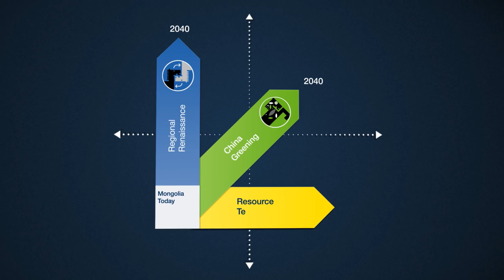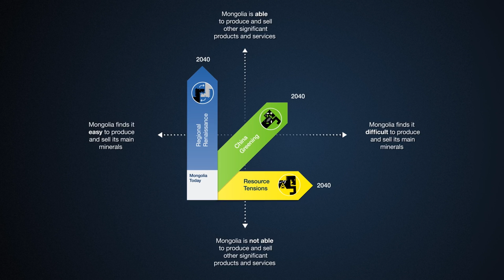Scenarios for Mongolia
Possible future contexts are explored in three scenarios intended to help Mongolia's leaders prepare and make the most of whichever future arises.